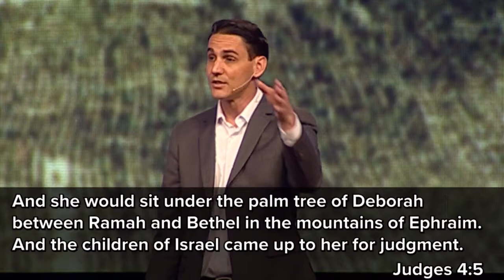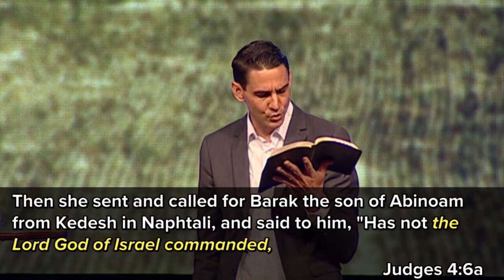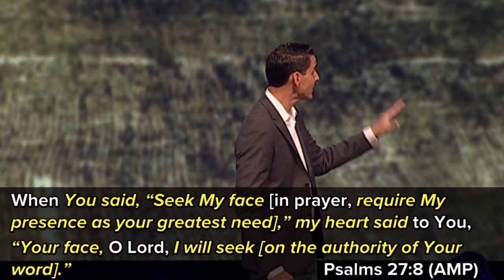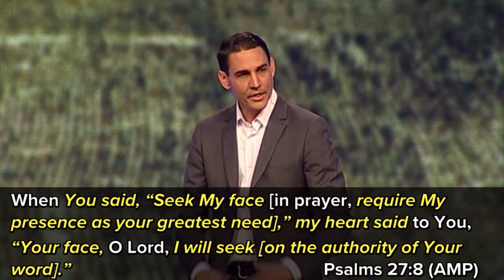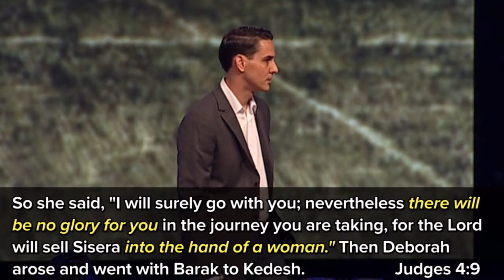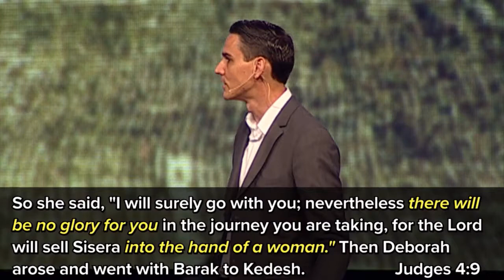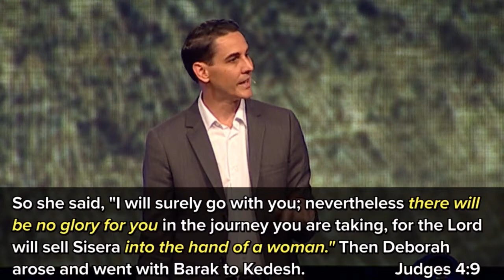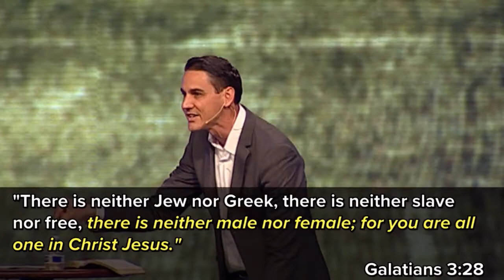"Humble Faith - Part 2" by Pastor Dan Roth